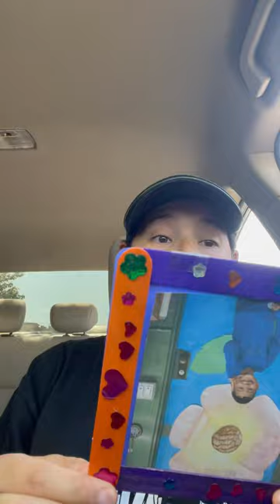31 de mayo de 2023